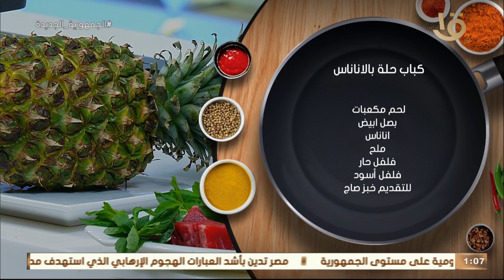أكلة أمي | "سر كباب الحلقة "كباب حلة بالأناناس" بالطريقة المغازية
أكلة_أمي
▶▶ Follow us ▶▶